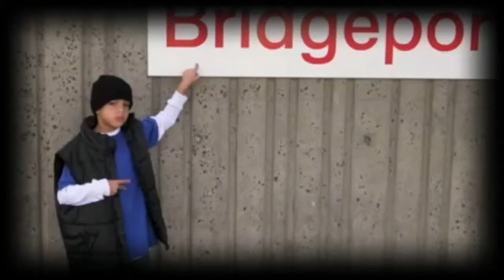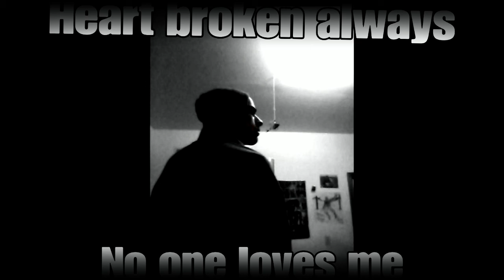broken heart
My heart will always keep getting broken and thats a pain